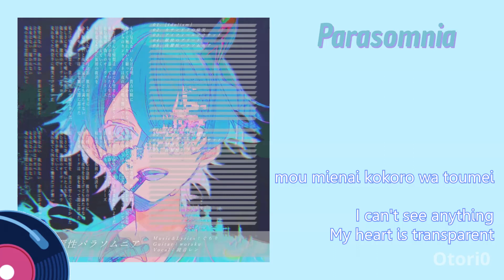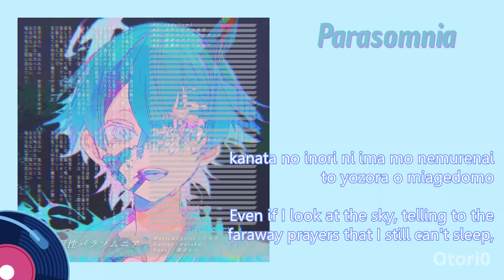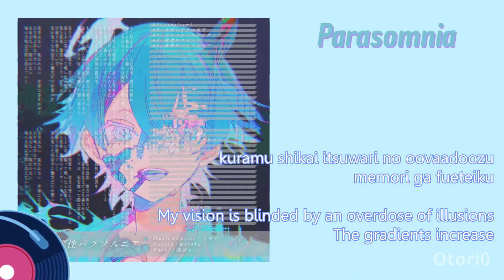[Guchiry feat. Kagamine Len] Parasomnia [ROM/ENG SUB]